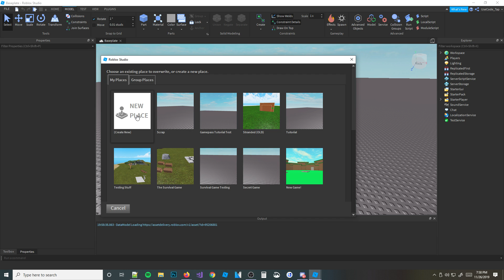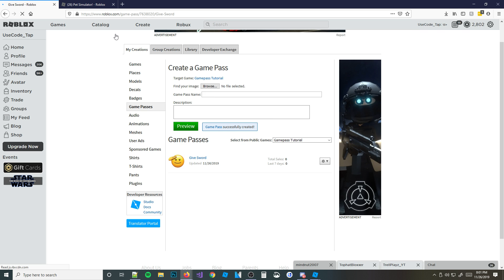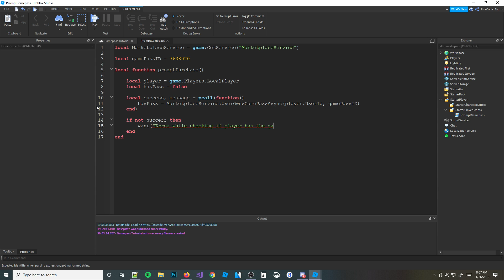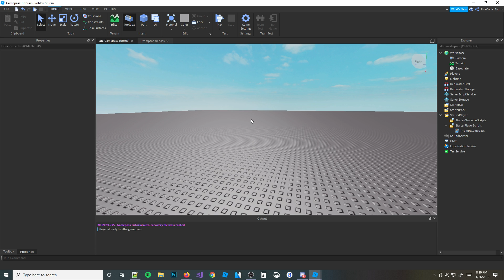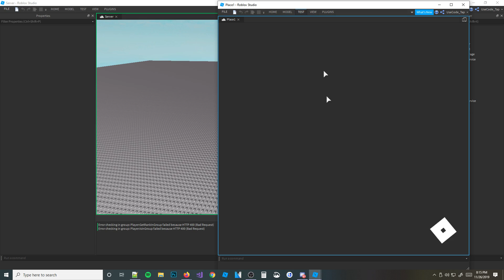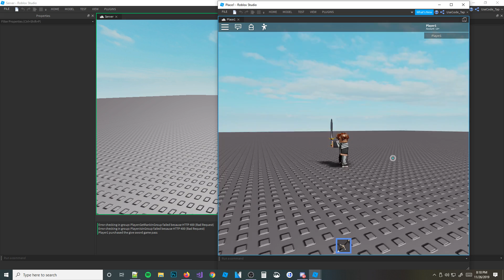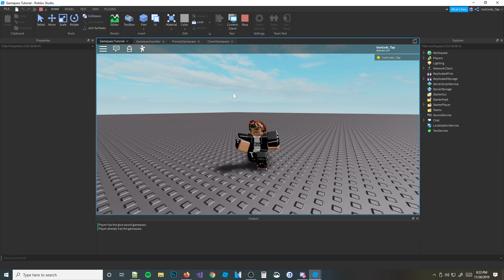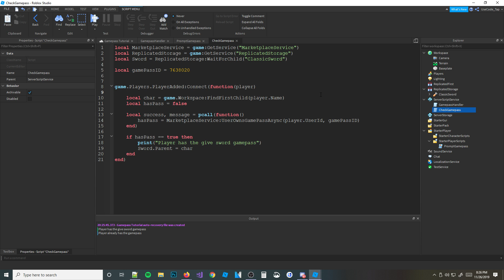Advanced Roblox Scripting Tutorial #15 - Gamepasses | MarketplaceService (Beginner to Pro 2019)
Hey guys! welcome back to another roblox scripting tutorial and in today's video i am going to be teaching you about gamepasses, how to upload gamepasses, how to script gamepasses, and how to ask people to buy them (prompt gamepasses). Anyways this is going to be a very in depth tutorial because its very important and pretty much anyone should be able to understand this! Also you guys should use code: TAP when buying roblox or premium. That's a code that supports me!